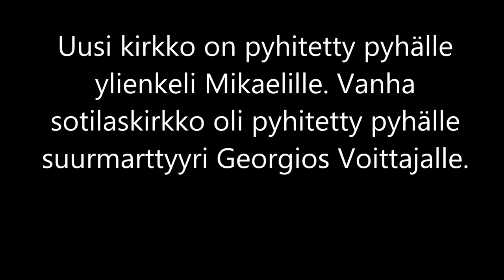Mikkelin ortodoksinen Pyhän ylienkeli Mikaelin kirkko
Mikkelin ortodoksisen seurakunnan pääkirkko Mikkelissä,
Pyhän ylienkeli Mikaelin kirkko.
Osoite: Paavalinkatu 4, 50130 Mikkeli
Videon kuvaus ja toteutus / HAP
Musiikki: Mikkelin ortodoksisen seurakunnan kirkkokuoro v. 1993 kanttori (nyk. diakoni) Pekka Hirvosen johdolla esittää kirkkoveisun "Iloitse, Jumalanäiti".